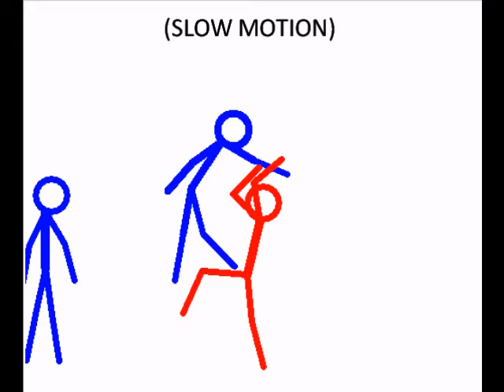PGP 5 TRAILER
BEASTY